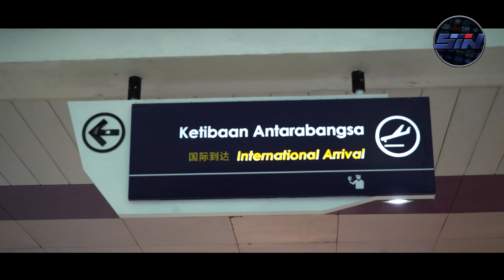4 Dara | Empat Dara Karaoke Tik Tok Challenge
This video is about the acceptance of "Empat Dara" karaoke / tik tok challenge based upon a video posted by Elly Mazlein.

Video ini adalah mengenai penerimaan cabaran "Empat Dara" karaoke / tik tok berdasarkan video yang disiarkan oleh Elly Mazlein.

Lirik Empat Dara | Empat Dara Lyric

Empat dara duduk di tepi sungai
Duduk menjerat si ketam la batu

Manis rupa hai elok perangai
Sukar di pilih yg mana lah satu

Empat dara berpakaian sendondon
Berbaju putih berkain lah biru

Pandai mengarang seloka dan pantun
Hitam manis hai pndg lah tak jemu

Empat dara hai dgn lah lagaknya
Bersiar-siar sekeliling kota
Skli pdg senyuman manisnya
Tak mungkin lupa sepanjang lah masa